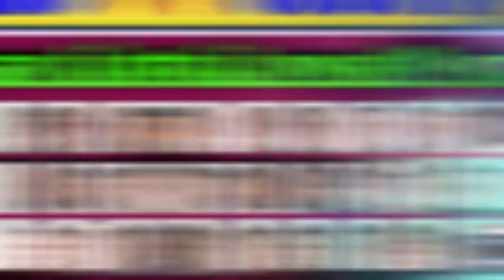IPL AUCTION LIVE :- Sam Curran बने आईपीएल IPL इतिहास के सबसे मांगे खिलाड़ी | 500000000. ? में भीखे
🔴IPL AUCTION LIVE :- Sam Curran बने आईपीएल IPL इतिहास के सबसे मांगे खिलाड़ी | स्टोक्स= CSK ग्रीन= MI

🔴IPL AUCTION LIVE :- ब्रुक, केन और मयंक बने मालामाल। देखे IPL AUCTION 2023 LIVE

IPL AUCTION 2023 DATE,TIME,VENUE | देखे IPL AUCTION 2023 की पुरी details#iplauction2023

CEO - Saurabh Meena

Image Credit :- Starsports / Sony / Google / Pinterest